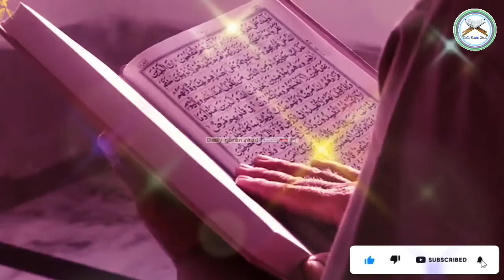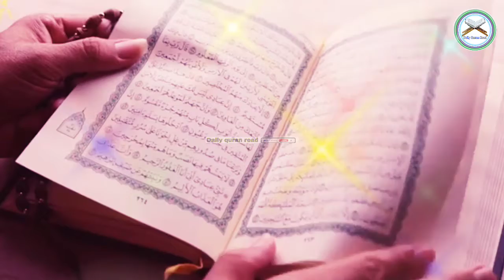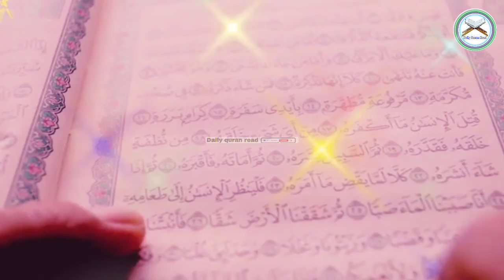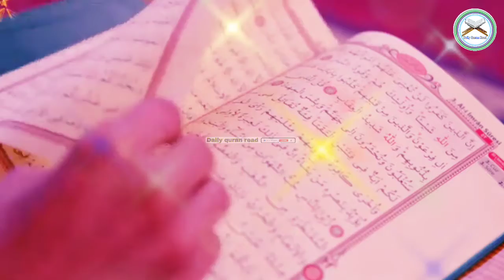surah al anfal 1st four ruku | most beautiful surah in quran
surah al anfal 1st four ruku | surah al anfal | most beautiful surah in quran,

beautiful voice recitation of holy quran by muhammad talib,